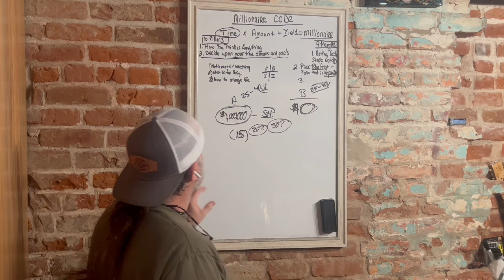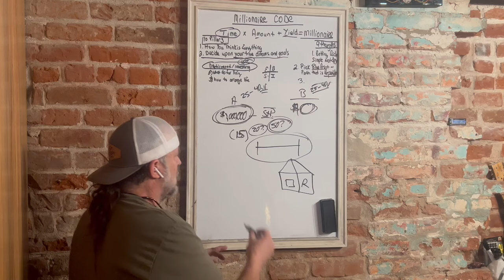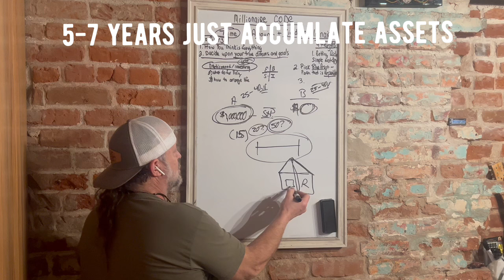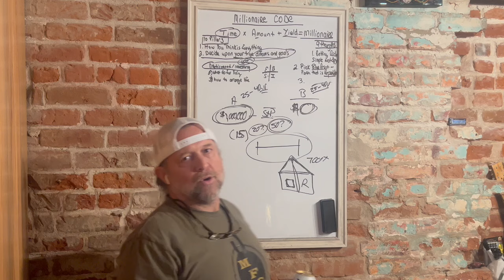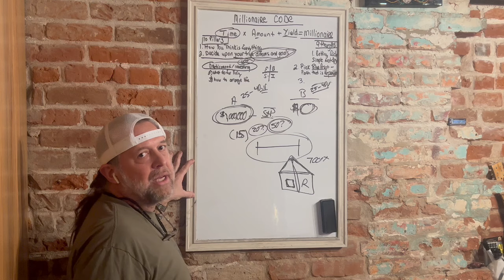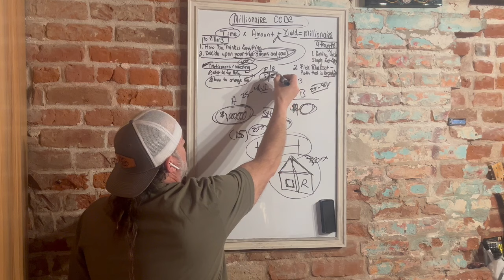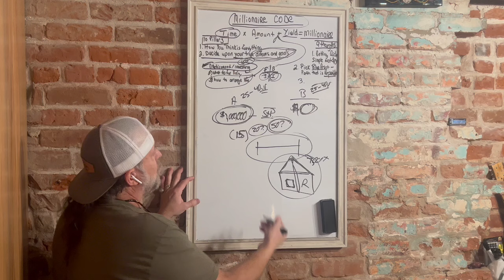The Millionaire Code Part - 2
Grab a FREE copy my eBOOK,

The blue print to building wealth hasn’t changed in 5000 years. You own a business, invest in business or real estate. Pick one, or pick all three but you have to pick at least one of them to get YOURSELF RICH.

Check out G’s Two Podcast,

Mastering the Trade & The Science of Getting Rich with Gerald Peters - both podcast are on Spotify.

Catch G’s Stock Market moves in his
Free Newsletter for The Money Flow Trading System book: